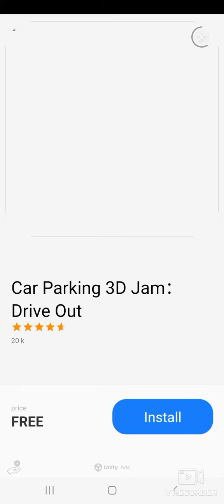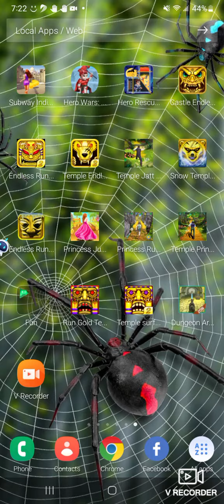June 22, 2023